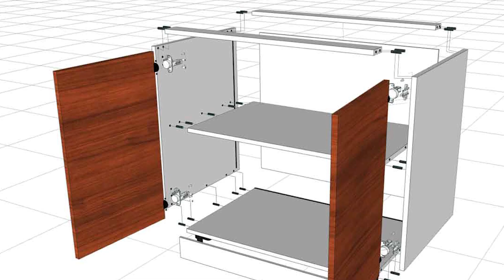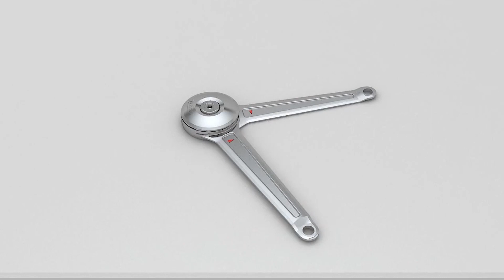The ONLY Video you need for Kitchen Design | Part - 3 | Podcast by Undezyn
Starting from placing your kitchen in your house to every accessory you'll need in your kitchen is covered in this podcast. Today we're discussing everything you'll require to know while planning and designing your kitchen including:
- Placement of Kitchen
- Kitchen Vastu
- Types of Platforms
- Materials required for Kitchen Designs
- Kitchen Colour combinations and Trends
- Kitchen cabinets and trolleys
- Latest Gadgets and Hardware